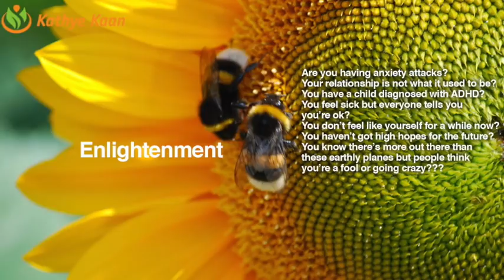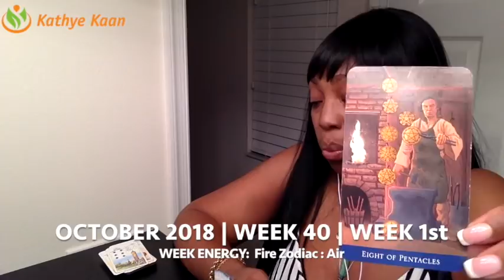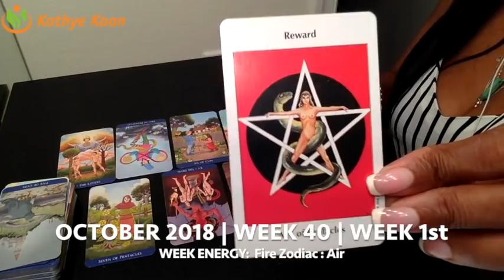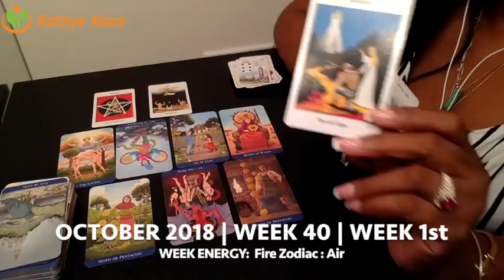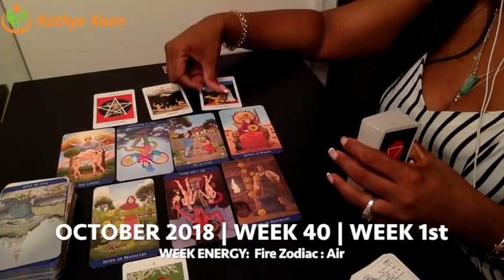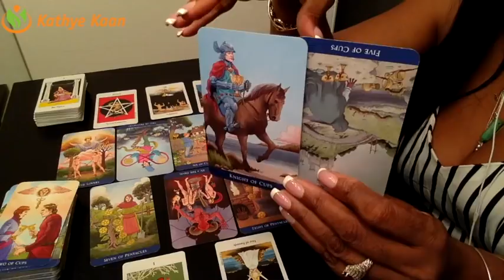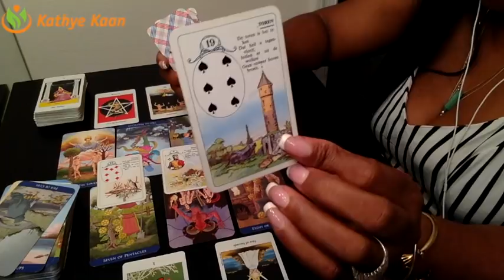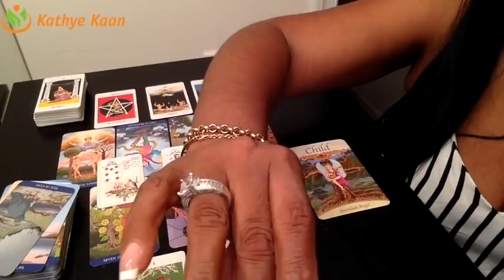LIBRA Weekly Reading Psychic Tarot | Horoscope | Week 40 | October 01 - 07